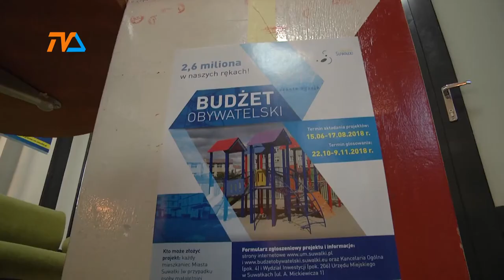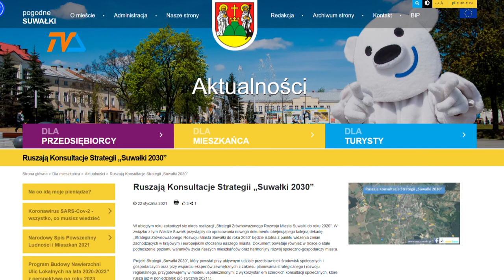Szkolny budżet obywatelski? |TVSUWAŁKI